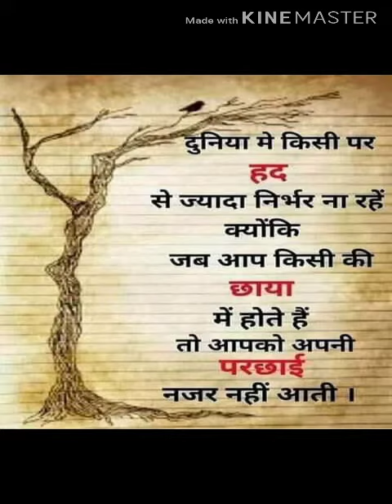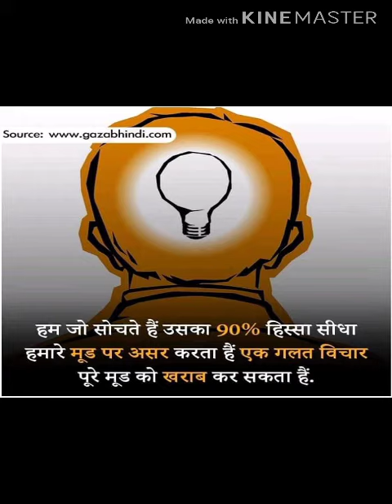Motivational v inspired quotes video for human life.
Motivational quotes video for human life.

Motivational video  for human life.
Top Motivational Inspectional v Emotional video
Quotes and Picture.
Inspirational videos about change
Emotional Video Stories
Emotional video status
Best emotional videos
Motivational ImagesHindi.
Top Motivational v Inspiration picture about Success
Motivational ImagesHindi